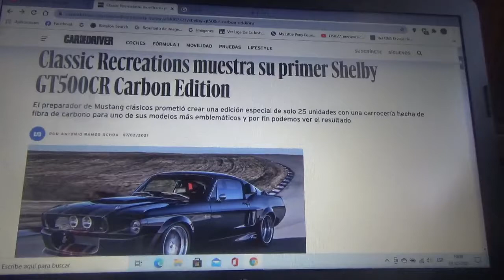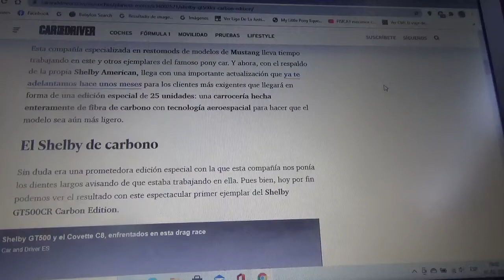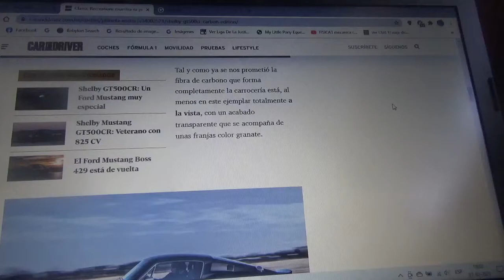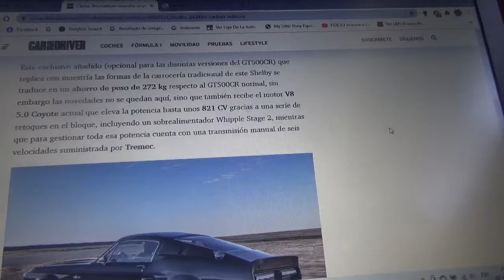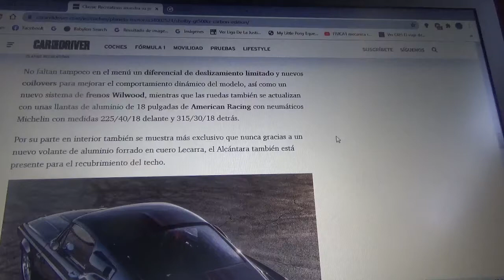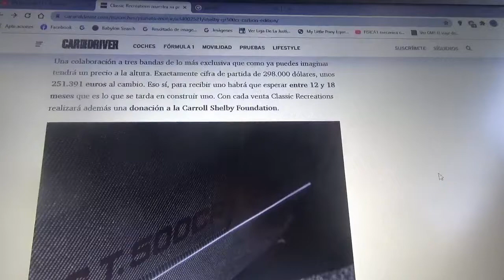Classic Recreations presenta la primera unidad del Shelby GT500CR Carbon Edition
En este vídeo les explico sobre uno de los primeros ejemplares de esta nueva versión del modelo clásico de la automotriz de la cobra creada por la empresa especialista en máquinas clásico del modelo Mustang cuya versión limitada será solo de 25 ejemplares y que toda su carrocería esta fabricada con fibra de carbono